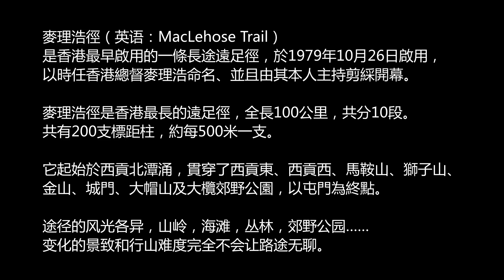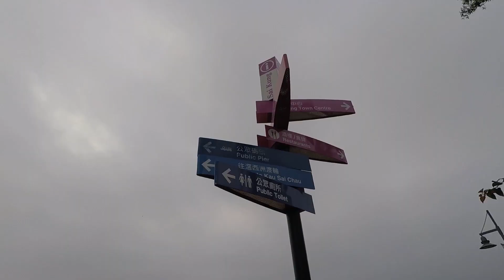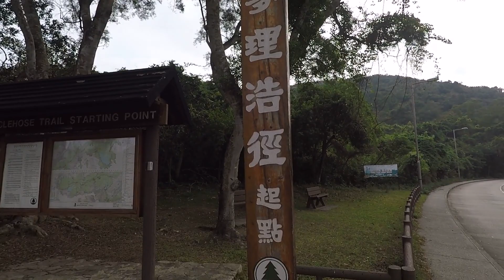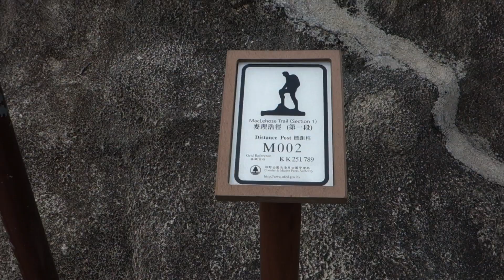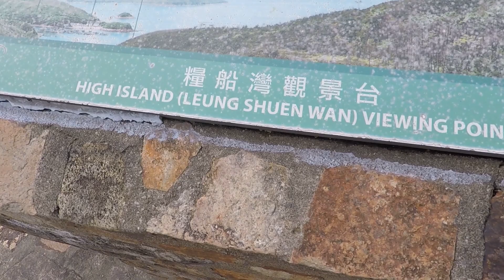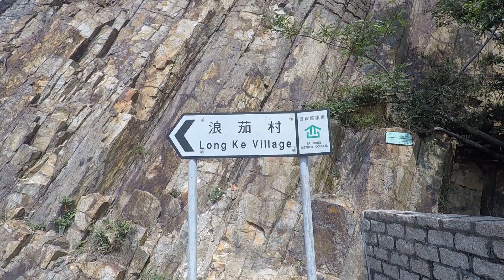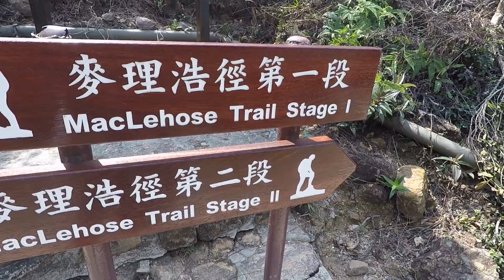VLOG 65 | 香港自由行 | 徒步麦理浩径（第1段） | MacLehose Trail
这次香港之行，我所最期待的麦理浩径徒步，终于开始了……